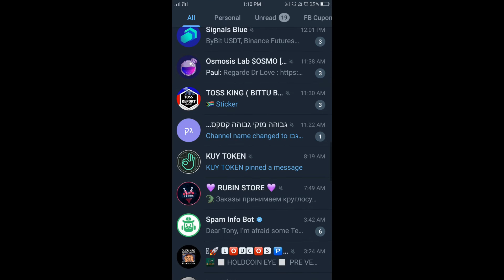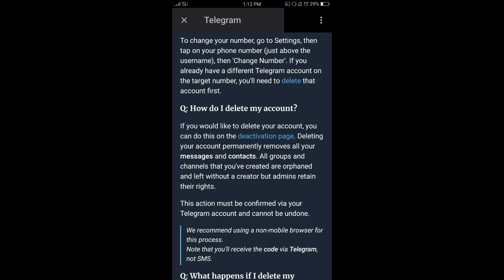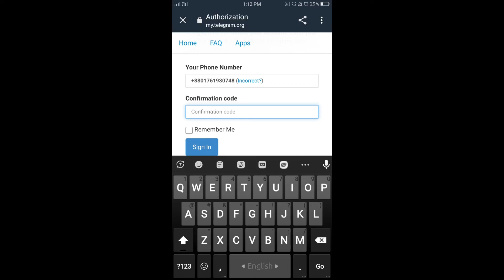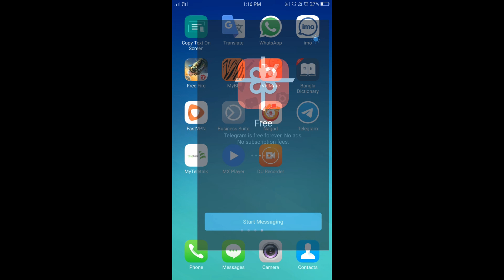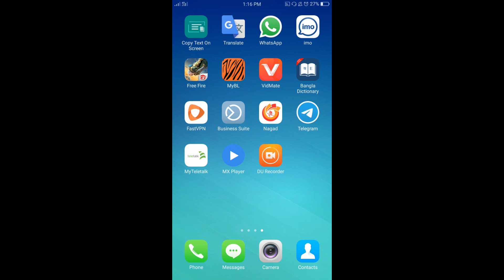How To Delete Telegram Account Permanently 2022 | Bangla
delete telegram
how to delete account on telegram
how to delete a telegram account
how to delete telegram

📌📌If You like this video Don't Forget To Hit on Like Baton.